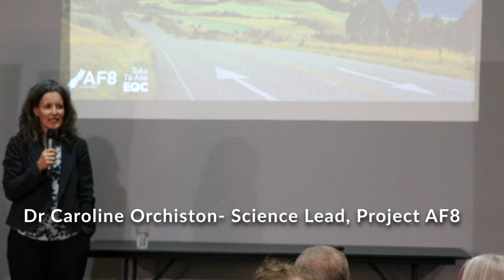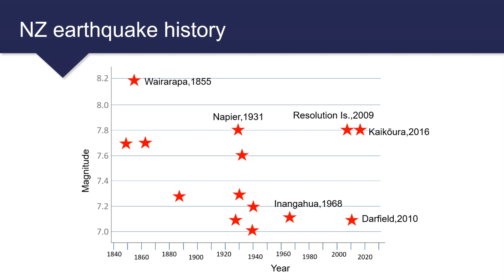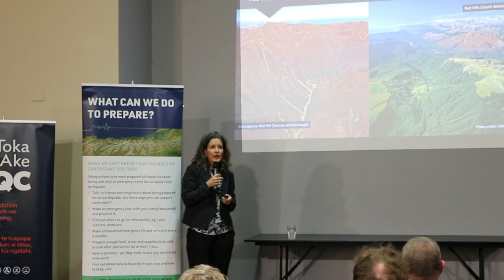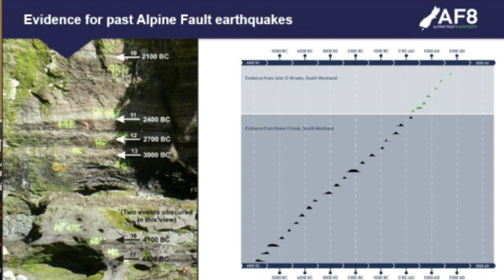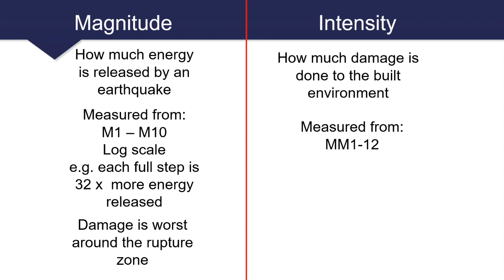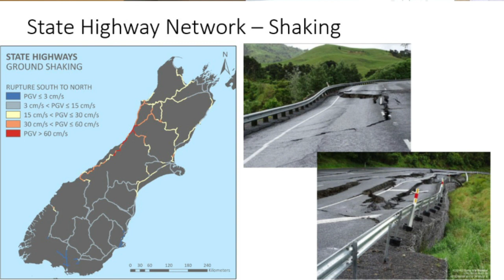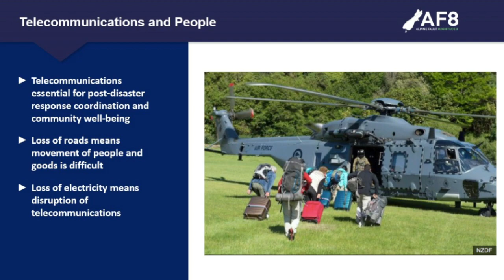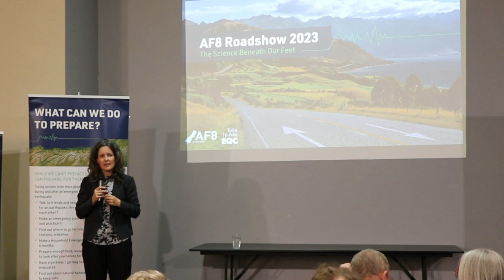AF8 Roadshow in Balclutha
While we can’t predict when earthquakes will occur, scientific research indicates there is a 75% probability of an alpine fault earthquake occurring in the next 50 years, and there is a 4 out of 5 chance that it will be a magnitude 8+ event.

When the alpine fault ruptures, what will that mean for the Clutha District?

To help raise awareness of the risk and encourage people to prepare, the AF8 Roadshow visited Balclutha in May 2023. This is a recording of this public presentation.

AF8 is a partnership between leading earthquake scientists and Emergency Management groups.